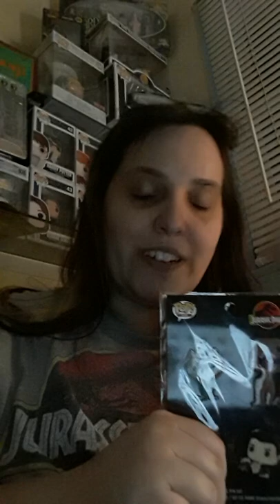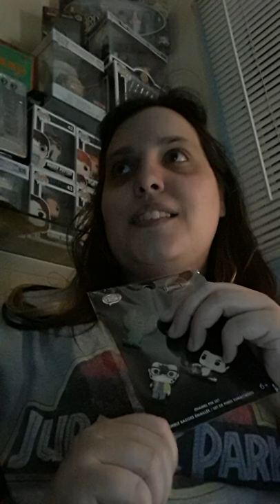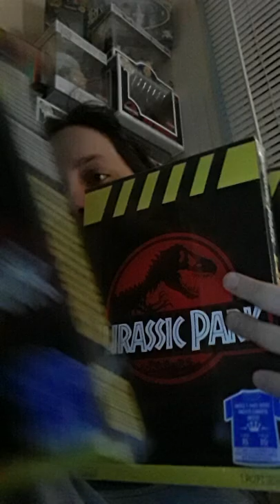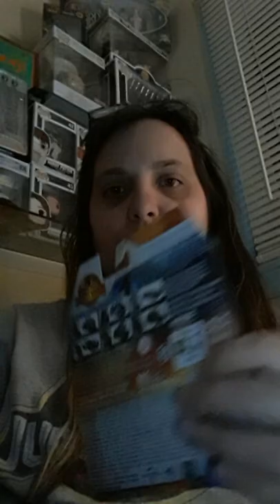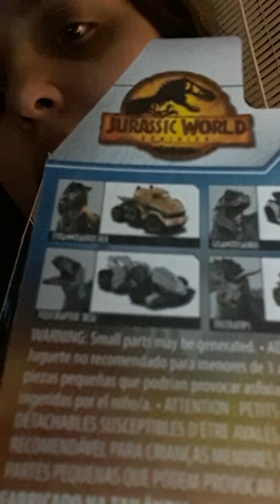My Jurassic Park & Jurassic World 3🦖🎥 Not-Unboxing June 8 2022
The start of my JP/JW3 Double Film Feature Movie Adventure vlog! Starting with my not-boxing Jurassic Park and Jurassic World 3 Dominion from Target and Jurassic Park 1 trailer reactions.